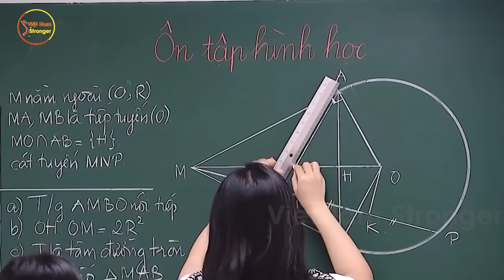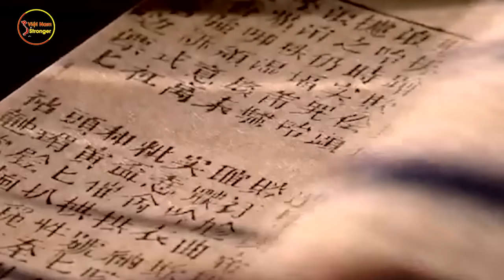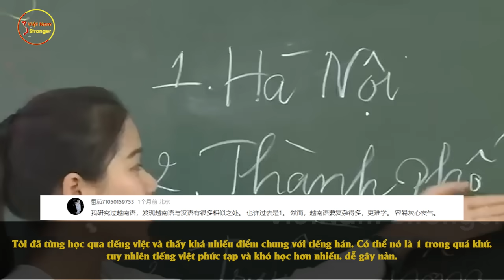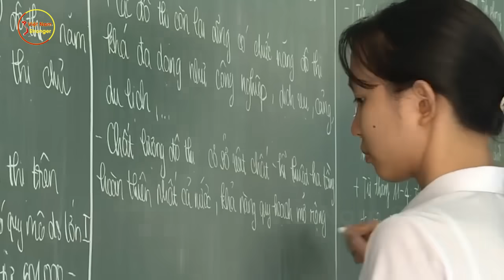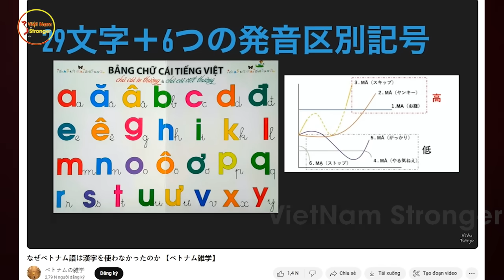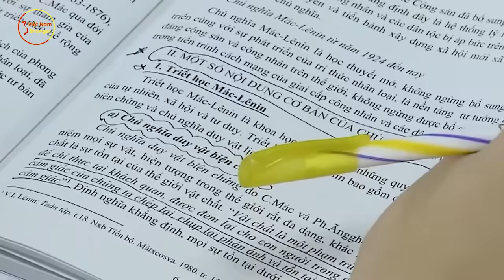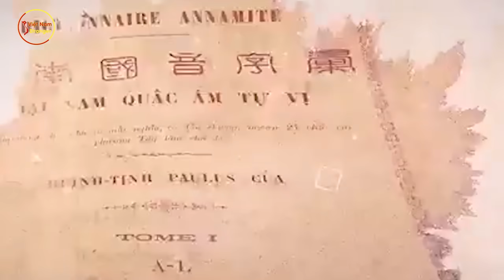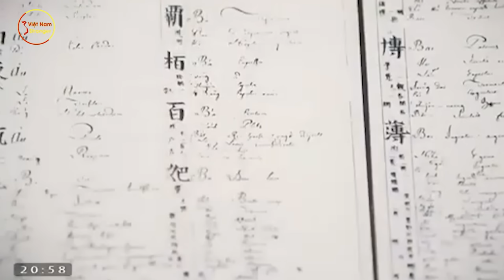CĐM Nhật & Trung Đã Bĩu Môi Nói Điều Này Khi Biết VN Thẳng Tay Loại Bỏ Chữ Hán Còn Nhật Bản Thì Ko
⊙ Cảm ơn bạn đã xem video: CĐM Nhật & Trung Đã Bĩu Môi Nói Điều Này Khi Biết VN Thẳng Tay Loại Bỏ Chữ Hán Còn Nhật Bản Thì Ko